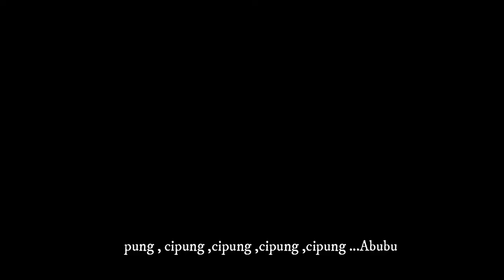Cipung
# Rayyanza

Pung, cipung, cipung, cipung, cipung, Abubu
Pung, cipung, cipung, cipung, cipung, Siapa tahu?

Pung, cipung, cipung, cipung, cipung, Anak lucu

Jangan sedih ayo tertawa, anak yang pintar ga boleh nangis
Jangan sedih terus tertawa, semua orang tertawa
Jangan sedih ayo tertawa, semua orang pun suka
Semua orang tertawa, Papah Mamah pun bahagia

mohon maaf apabila ada hal yang tidak berkenan, lagu ini saya buat sebagai ungkapan hati saya, karena begitu senangnya melihat kelucuan dan menggemaskan  Rayyanza yg nama pangilanya Cipung. Terima kasih